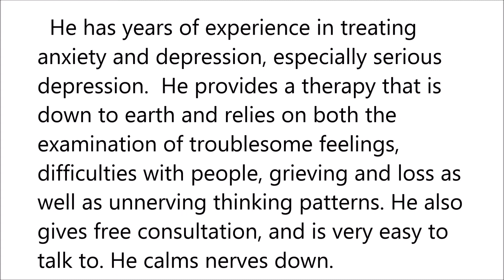Anxiety in Jersey City, NJ, NY - 2127878387 - John O'Leary Psychologist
Among his specialties as a practicing psychologist in the city of New York, New York are therapy and treatments for alcoholism, career insight, marriage and relationship and couples counseling, mood disorders or emotional disturbances, anxiety or fear. He has years of experience in treating anxiety and depression, especially serious depression. He believes that many problems emanate from faulty interpersonal relations and can help you spot self sabotaging patterns. He provides a therapy that is down to earth and relies on both the examination of troublesome feelings, difficulties with people, grieving and loss as well as unnerving thinking patterns. He also gives free consultation, and is very easy to talk to. He calms nerves down.